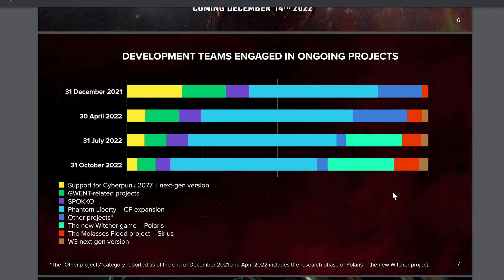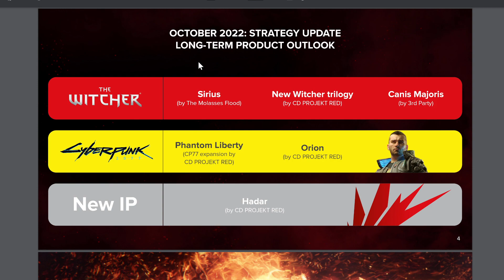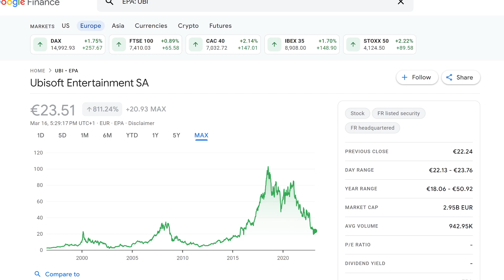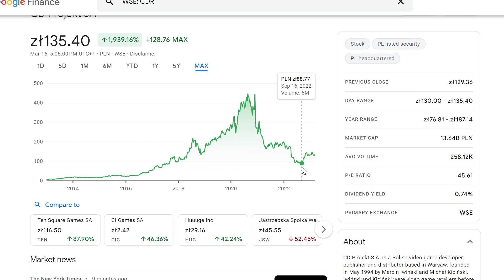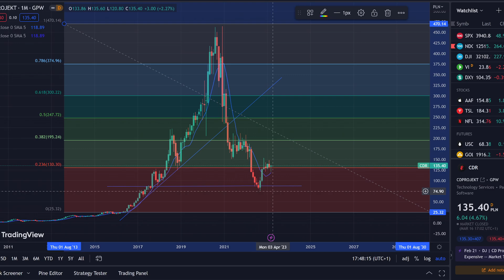CD PROJEKT RED STOCK | Consolidation In 2023?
CD Projekt is on its way to consolidate. But is it sustainable?

I AM INVESTED IN CD PROJEKT.